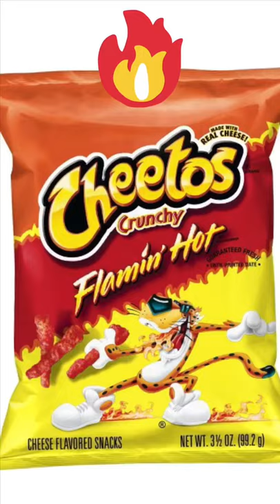Why Flamin’ Hot Cheetos exists today